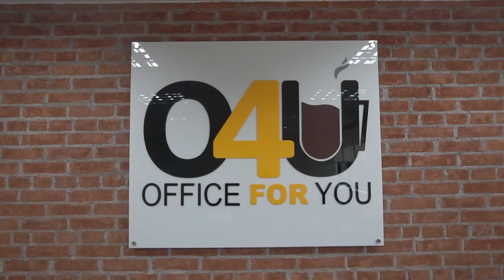Conheça a Office 4 U!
Conheça o O4U - Office For You, empresa de coworking e escritórios que está investindo em infra-estrutura para times de eSports de maneira totalmente inovadora com a eSports 4 U, dá uma olhadinha no vídeo!